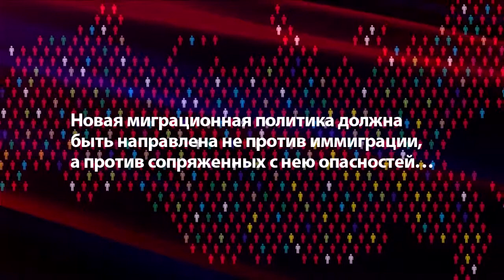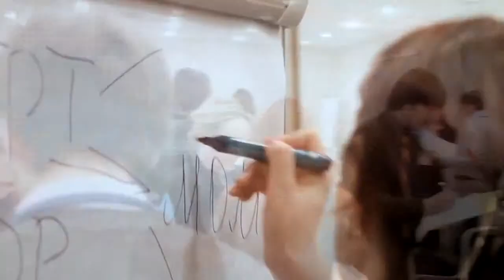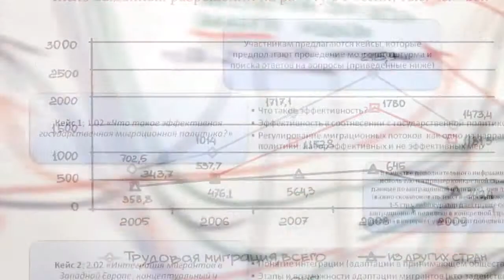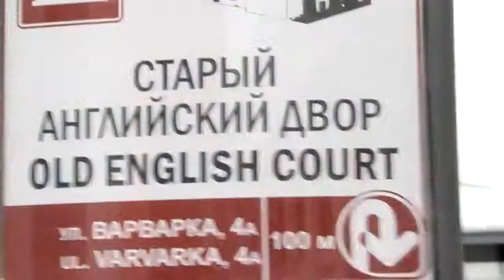Презентация зимней школы РСМД по миграции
Ролик-презентация Зимней школы РСМД "Миграция в глобальном мире", Москва, 31 января -- 7 февраля 2012 года